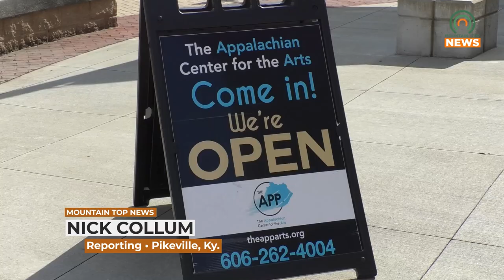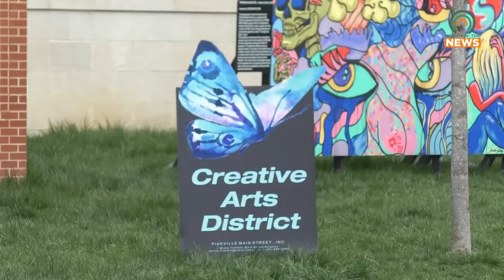Make it up as You Go with Free Improv Classes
The Appalachian Center for the Arts will be hosting free improv classes beginning January 16, 2024, for those eighteen and older.  The classes will end with an improv show on January 26, 2024.